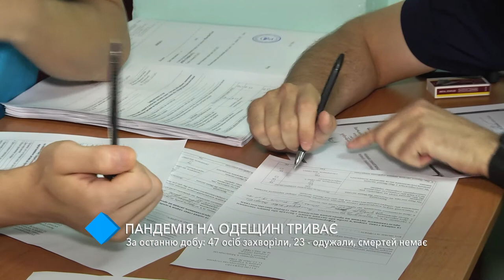Пандемия в регионе: 47 человек заболели, 23 - выздоровели, смертей нет